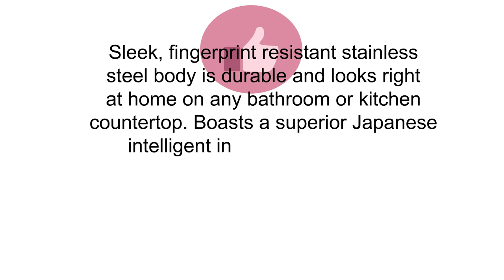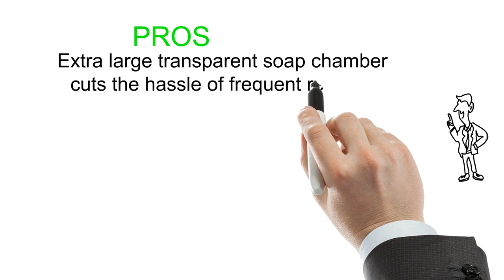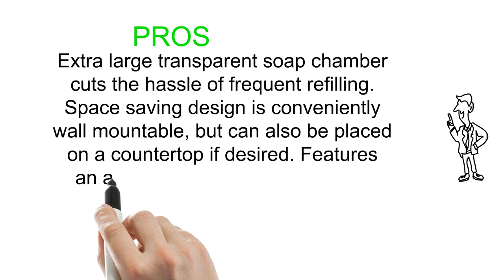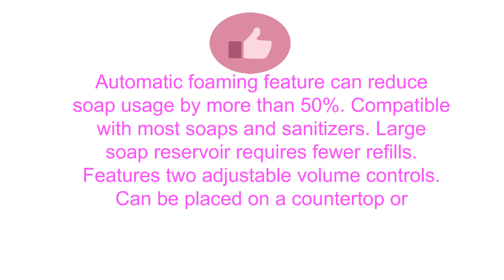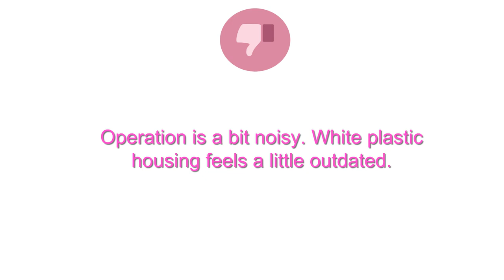Reviews of Automatic Soap Dispensers - Top Automatic Soap Dispensers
3. GLAMFIELDS Soap Dispenser 3.0, Touchless Automatic Soap Dispenser, Hands-Free Motion Sensor Liquid Dish Soap Dispenser, Stainless Steel, Water Resistant for Kitchen & Bathroom

2. Secura 17oz/500ml Premium Touchless Battery Operated Electric Automatic Soap Dispenser w/Adjustable Soap Dispensing Volume Control Dial (2-Year Warranty)

1. Lantoo Foaming Automatic Soap Dispenser, Hands Free Automatic Foam Soap Dispenser for Bathroom & Kitchen, 16oz Capacity, Adjustable Foam Control, Wall Mounted/On Countertop